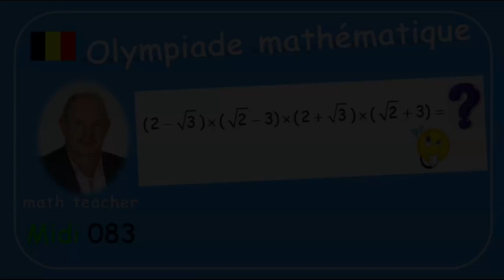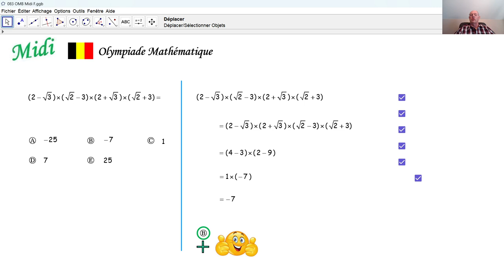Olympiade mathématique Midi 083